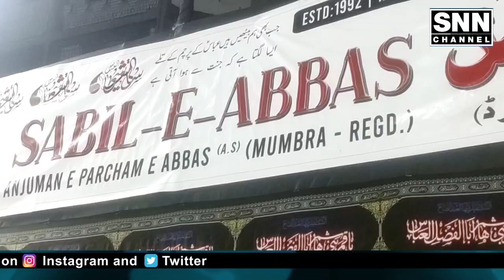EHTEMAAM -E- MOHARRAM. AZADARI KAISE KAREN ?SNN CHANNEL